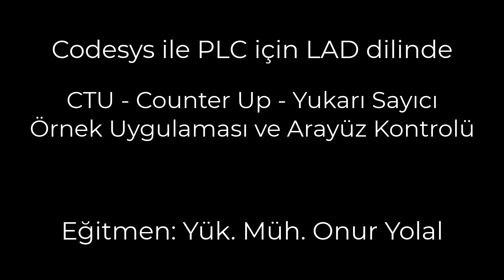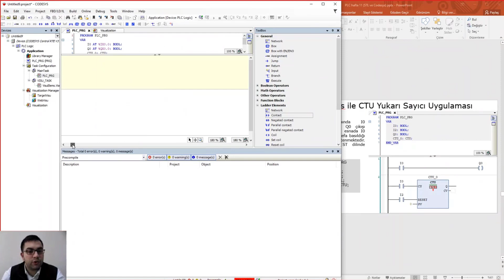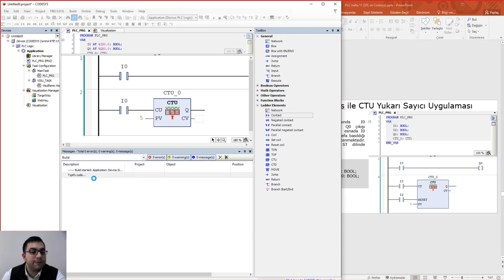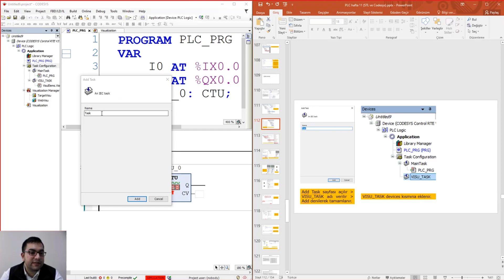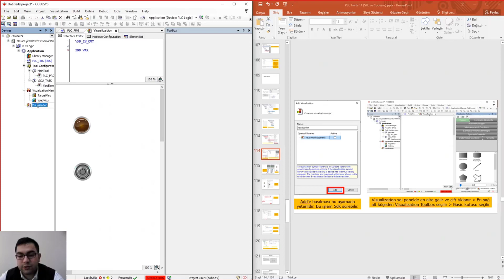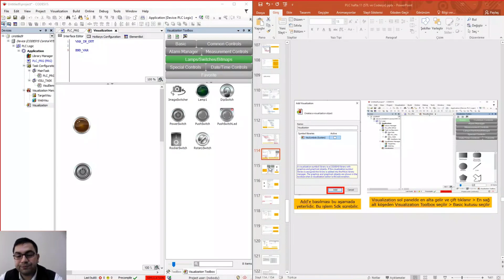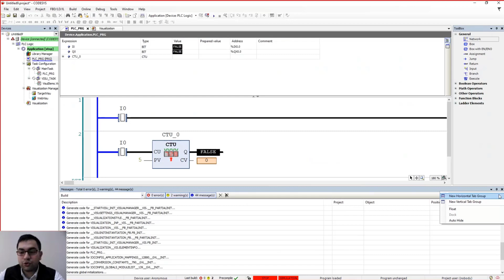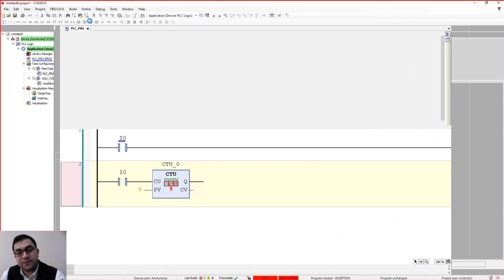Codesys ile PLC Simülasyonu - CTU Yukarı Sayıcı Uygulaması Örneği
Merhaba, bugün PLC Ladder programlama için Codesys programı ile yukarı sayıcı (CTU - Counter Up) örneği üzerine bir çalışma yapacağız. Bir butona ne kadar süre basıldığına dair hem lambanın yanmasını sağlayacağız hem de butona kaç kere basıldığına dair CTU'nun hafızasında sayaç değerini CV - Counter Value olarak gösterimi inceleyeceğiz. Ayrıca Codesys ile Simülasyon yaparken kullanılan hazır kütüphane öğelerini de incelemiş olacağız.

00:00 Giriş
00:15 Codesys ile PLC için Ladder dilinde CTU - Yukarı Sayıcı Uygulaması
00:20 Codesys CTU - Yukarı Sayıcı Uygulaması
02:35 Codesys ve Virtualization projesinin ayarları ve tanımlamaları
09:20 Codesys Virtualization Toolbox - Hazır Kütüphanelerin Tanımlanması
15:51 Codesys projesi için yazılım kodları
17:10 Codesys simülasyonu tasarımı ve başlangıç
21:00 Codesys simülasyonunun sonlandırılması
21:13 Son